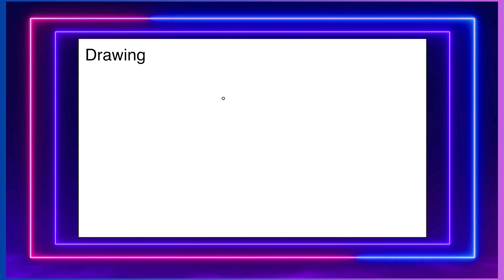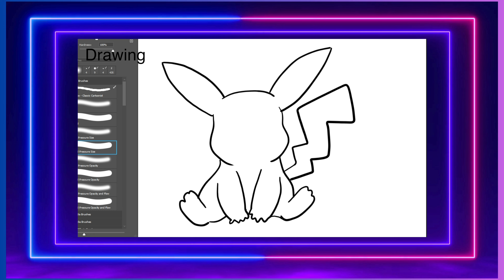Learn To Draw Pikachu from pokemon | Maykey Kids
Learn to draw Pikachu from pokemon